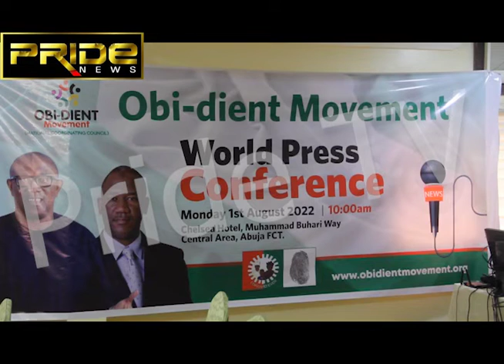2023: Why Northerners will Vote for Peter Obi